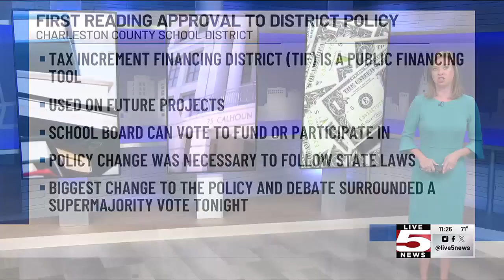VIDEO: Charleston Co. schools to possibly make major change to tax policy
The Charleston County School District’s Board of Trustees voted Thursday night to approve the first reading of an update to the district’s policy regarding tax